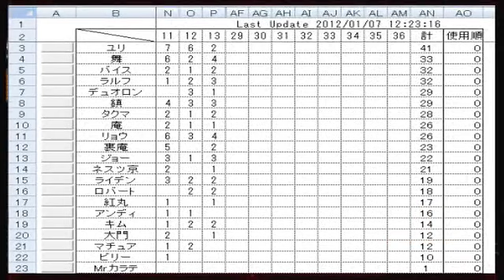KOFXIII Master Class 015 Yuri